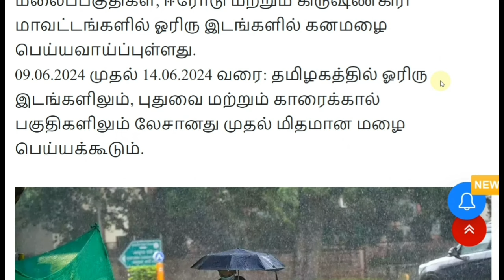தமிழகத்தில் பள்ளிகள் திறப்பு தேதி 2024 புதிய மாற்றம்|Tamilnadu school reopen date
தமிழகத்தில் பள்ளிகள் திறப்பு 2024 மீண்டும் 2 புதிய மாற்றம்!!! | Tamilnadu school reopen date news| schoolholidays | Tamilnadu school summer holidays extension 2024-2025 | 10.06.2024 | 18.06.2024